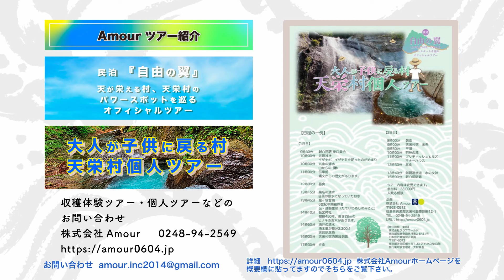地球愛に生きる。地球防衛軍とは？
地球防衛軍商品は以下から購入できます。

地球防衛軍グッズ

応募条件

条件

沢山の方の

ameblo